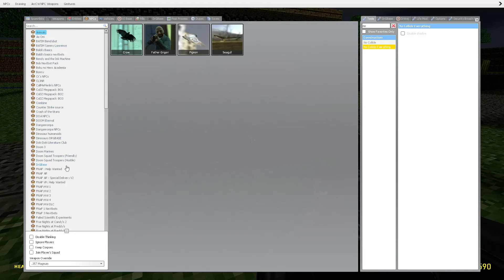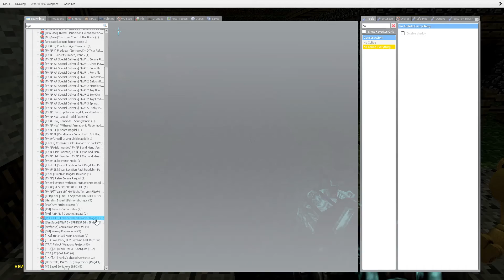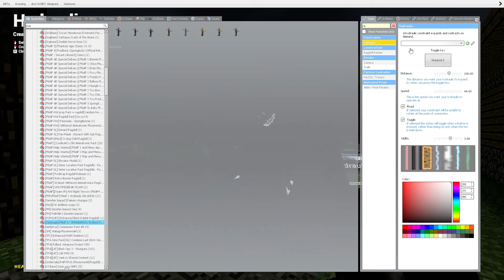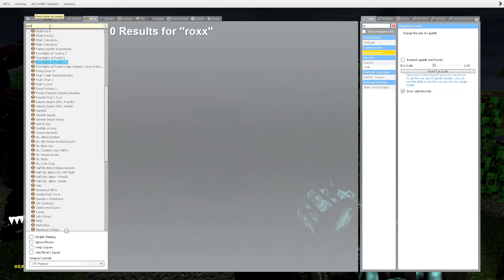Springtrap's Adventure Episode 3